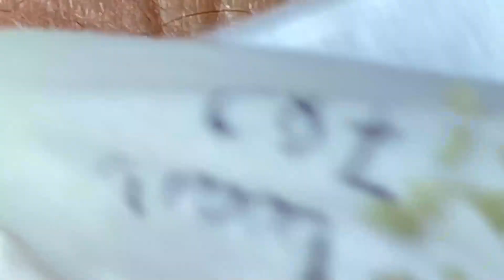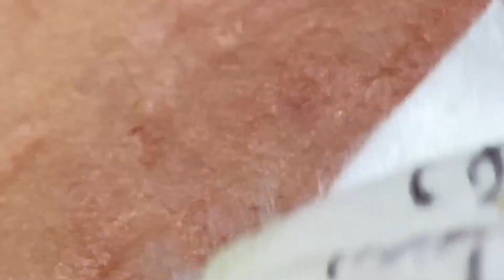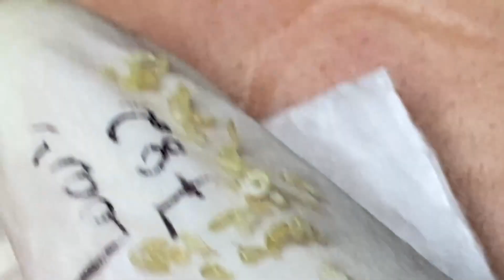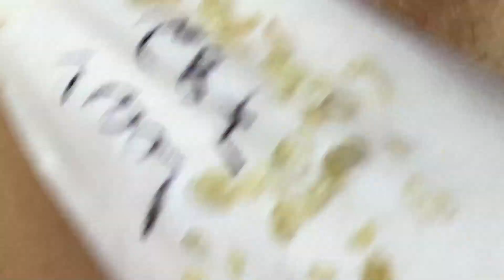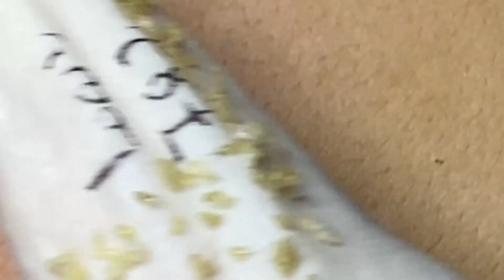𝐄𝐱𝐭𝐫𝐞𝐦𝐞𝐥𝐲 𝐒𝐚𝐭𝐢𝐬𝐟𝐢𝐞𝐝 𝐖𝐢𝐭𝐡 𝐋𝐍𝐆 𝐒𝐤𝐢𝐧 𝐂𝐚𝐫𝐞 𝐍𝐞𝐰 𝐕𝐢𝐝𝐞𝐨𝐬 | 1360